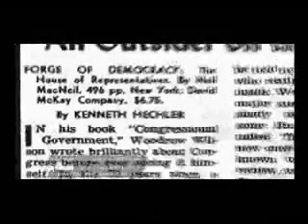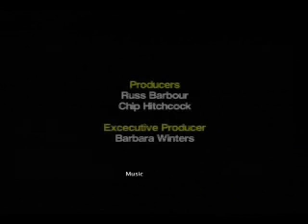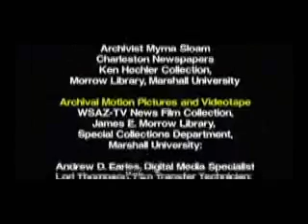Pursuit of Justice - Part 7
Citizen Services